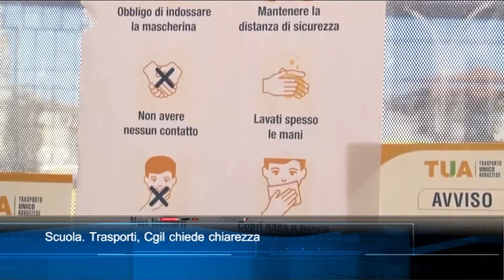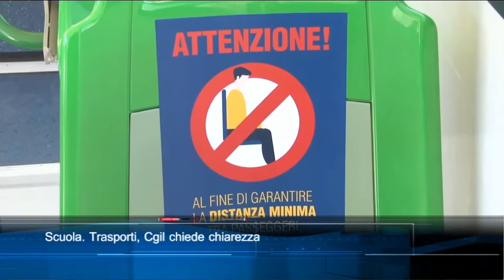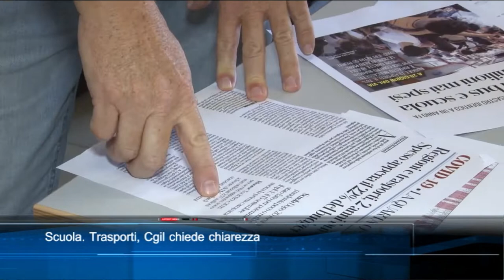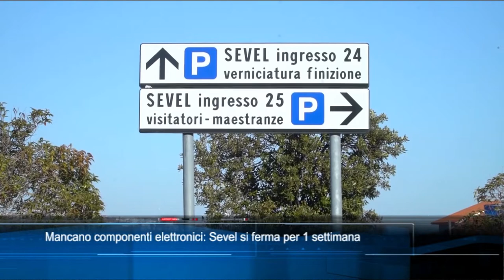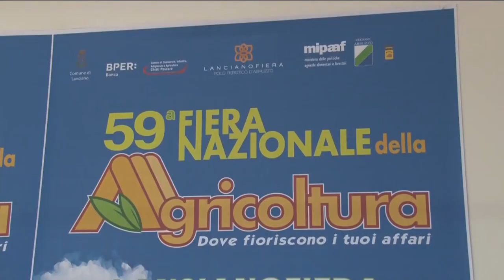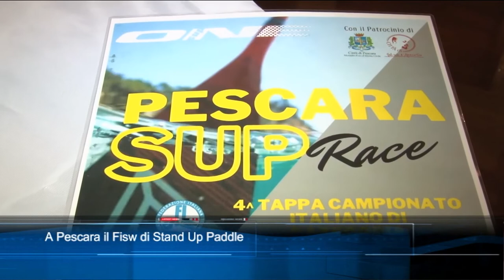TgSei Edizione delle 14 Venerdì 27 agosto 2021